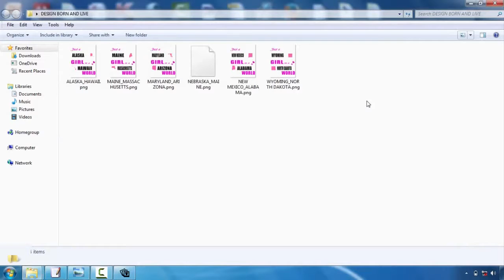Design Your Tshirt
Talk to your chosen screen publishing business initially. This will certainly save you a lot of headaches in the long run. Although a lot of our tee shirt layout ideas are applicable to all screen printing firms, some business have specific choices or constraints. For instance, right here at Bigfish Screenprinting we ask that electronic data have actually fonts transformed to courses or describes and we only sustain the complying with file styles:. ai,. eps,. pdf,. jpg, and.tiff. If you want to discover more regarding our art standards, please go here.  Take into consideration limiting the colors in your layout. If you have a limitless spending plan, this suggestion won't relate to you, but the majority of beginners developing tee shirts are aiming to maintain their prices down. Among the very best ways to do this is to restrict your color selections. Due to the means display printing works, each color in your style will certainly call for the manufacturing of a new movie favorable, and each movie favorable needs a new display. As you may visualize, all of these movie positives and also displays could really amp up the rate. So if you're trying to be thrifty, restrict your design to 1-3 colors.    Choose your shades very carefully. Communication is generally the primary need to produce a screen-printed t-shirt, so it is essential to really analyze your shades. If you're printing on a white tee, as an example, do not create a pale yellow style that will certainly have a hard time to be seen. Comparison is essential, yet using colors that match each other is likewise vital. This is a really visual tip, so if you do not have a good eye for shade, ask a close friend who does for assistance.   Maintain it simple. If it's your first time developing a t-shirt, maintain your layout relatively simple. Simplicity is elegant and will certainly communicate your message clearly as well as succinctly. Some of the best designs are one of the most fundamental. And also, made complex imagery as well as refined information are much harder to publish and also might not end up as you had really hoped.   Create a mock-up. A mock-up is essential to the creation of a beautiful t shirt. After you have actually developed your style, print it out and also hold it up to a tee shirt. You could need to print it out in numerous different dimensions, specifically if you're questioning whether to put it on one side of the chest or hip. But the main goal below ought to be to consider the range of your layout. Does it deal with a tee shirt? If someone holds it up on their upper body and stands numerous feet far from you, can you still read words and make out the images? Identify what jobs as well as just what does not work now, before you undergo the printing process.  Freshly published tees are not offered our door by storks, regrettably. They are designed by everyday individuals with a concept as well as a goal. So if this is your first time making a t-shirt, do not be too intimidated. Many novices have actually tackled the very same task as well as accomplished a gorgeous result. To help you in your mission, we have actually developed a listing of fundamental tee shirt design ideas. They aren't magic yet they will certainly aid you push forward with your layout as well as prevent amateur blunders.  Ask for aid. If you're having problem, work with the developers at the display printing business. They can help you transform your drafts into an appealing, attractive style. They can additionally provide support when you're selecting shades and also use extra tee shirt design pointers.